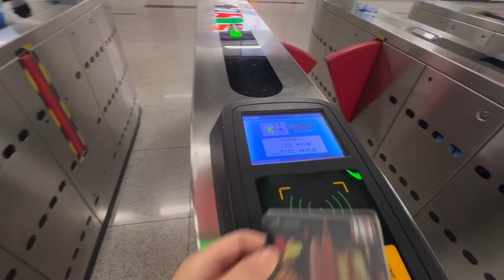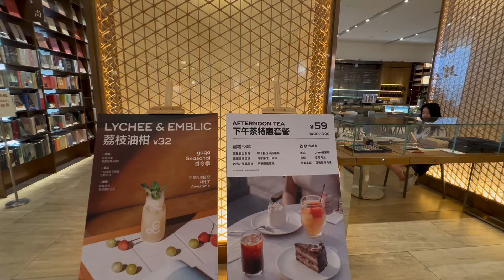【深圳一天遊】按摩店的天花板🌟環境乾淨有裝修👍🏼適合情侶👫閨蜜👭兩夫妻💆🏻‍♀️夠晒私隱🪻提供花茶水果🍇香薰治療師🌟按摩手法到位👍🏼因應客人喜好需要❤️調配香薰天然精油🌸平食💰高質西餐廳gaga🥙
亦境·光療癒Spa（深圳灣店）
南山區粵海街道海珠社區蘭芷二路66號陽光保險大廈4樓
微信📱QYS824824
【光・石】原價¥1099 美團價¥674🌟
精油泡泡浴+單式助浴角更新＋玫瑰石SPA
全身精油SPA 110分鐘
服務部位全身（頭部、眼部、耳部、肩頸、肩部、腿部、手臂、腰部、背部、腰背）